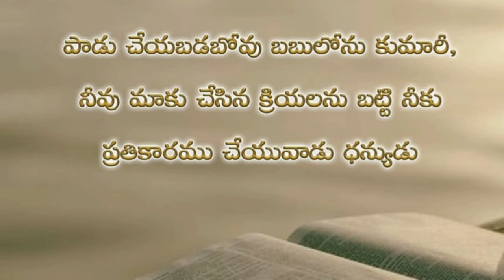Psalms 137th chapter in telugu | కీర్తనల గ్రంథము నూట ముప్పై ఏడవ అధ్యాయము